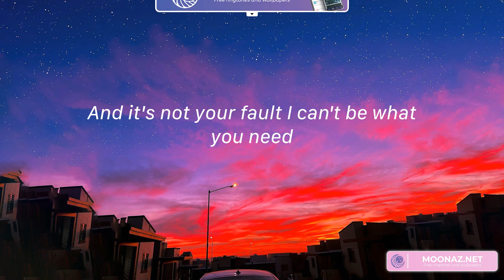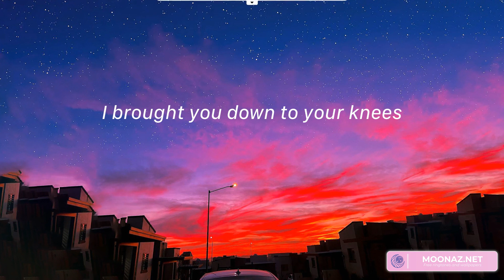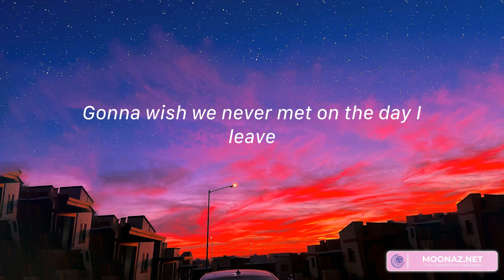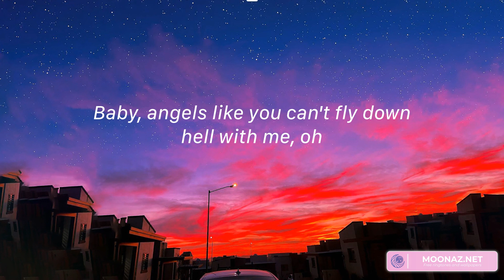Angels Like You - Miley Cyrus (Lyrics) | Gonna wish we never met on the day I leave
Angels Like You - Miley Cyrus | Lyrics

Lyrics:
Ah, oh
Ah, oh